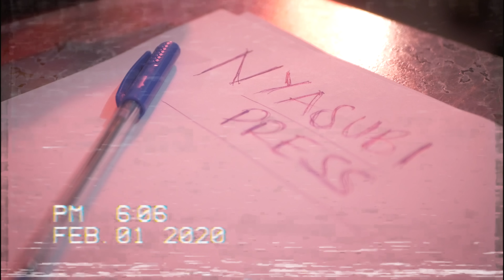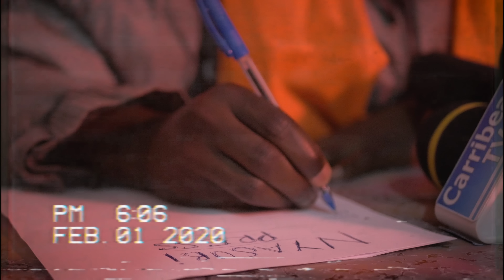Nacha - Press conference (Official Music Video)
"PRESS CONFERENCE" is the title given to the song by super talented artist who is known all over as NACHA on stage.

NACHA goes solo on this excellent track which is out for public consumption. In mp3 & video format with the best quality, NACHA on this song "PRESS CONFERENCE" was recorded with a great effort to make it a lovely tune.

Audio Produced by KITONZO

KIRI RECORD'S

The Video Was Shot in NYASUBI KAHAMA TANZANIA,,Directed by RAMAAH